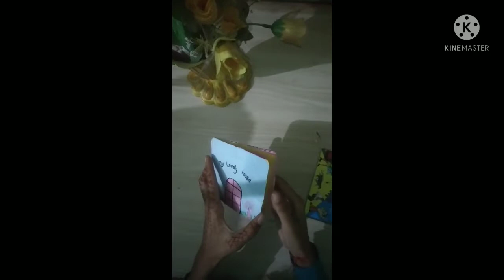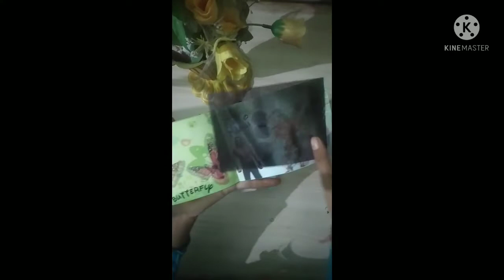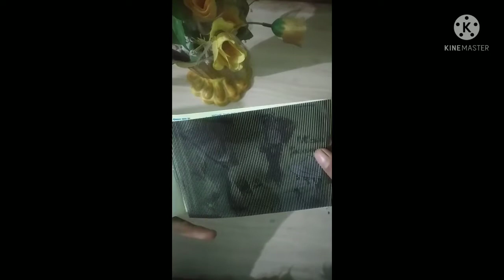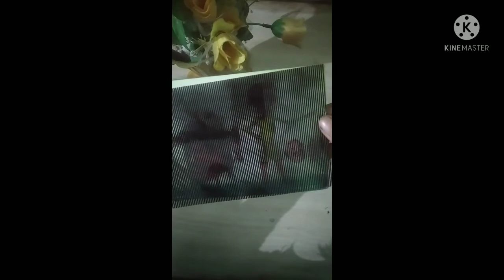paper fall home and paper masic 💃